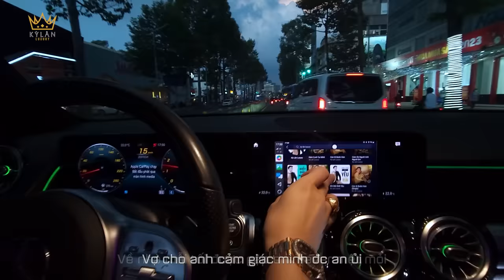THƯƠNG VỢ ANH NHẤT | KỲ LÂN LUXURY x NGUYỄN ĐÌNH VŨ | Official MV | Nhạc Trẻ Mới 2023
Single: Kỳ Lân Luxury
Composer: Nguyễn Đình Vũ

Lyrics:
Vợ ở cạnh anh khi bàn tay anh là màu trắng
Cùng anh khoảng thời gian ta dầm mưa nắng
Trái tim hiểu rằng, sướng vui không bằng cùng anh vượt qua khó khăn.

Về nhà mỗi tối được gặp em never mệt mỏi
Vợ cho anh cảm giác mình đc an ủi
Sớm hôm tảo tần, biết bao nhiêu việc.
Vợ vẫn lo cho anh bữa cơm.

Có những cảm dỗ đi qua anh như con thiêu thân cứ lao vào
Nhưng em ơi cứ tin anh đây sẽ không bao giờ làm
Cứ nghĩ đến có ai đang mong có ai đang trông anh về nhà
Anh về nhà, anh có vợ rồi, anh có vợ rồi.

Anh thương vợ anh nhất, trái tim này anh thuỷ chung
Anh thương vợ anh nhất, nếu em số 2 chẳng ai số 1
Anh thương vợ anh nhất, giản đơn là như thế thôi
Đến khi ta bạc đầu, cuối cuộc đời vẫn yêu vợ nhất thế gian

Rap:
Ngày rước về dinh nàng bảo đừng gọi là em phải kêu là “dợ”
Okay pé pi điều đó đơn giản vì hiện thực hóa giấc mơ
Là điều mà chồng vẫn luôn ấp ủ trong từng giấc ngủ
Vẫn nhớ...lời mình đã nói, là chịu trói suốt đời không than thở
Không biết đã bao lâu không còn chủ động nói câu anh yêu em
Nhớ mỗi việc là phải có mặt khi vợ cần suốt bao nhiêu năm
Thương là bằng hành động, là bằng ngày nhớ đêm mong
Là bằng bờ vai, là dù vất vả vẫn giữ chặt vợ bên chồng

Nhạc Trẻ Mới Hay Nhất 2023 - Liên Khúc Nhạc Trẻ Hay Nhất Hiện Nay - Nhạc Trẻ Tuyển Chọn 2023

KHÁM PHÁ XEM NHIỀU VIDEO ĐẲNG CẤP KHÁC:
.v.v...